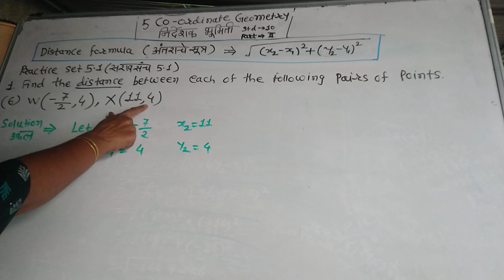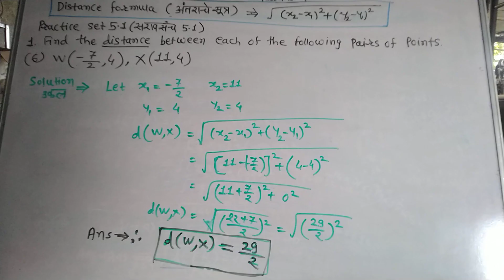5 Co-ordinate geometry निर्देशक भूमिती.std -10th part-2 practice set 5.1 question 6 Dec17, 2021